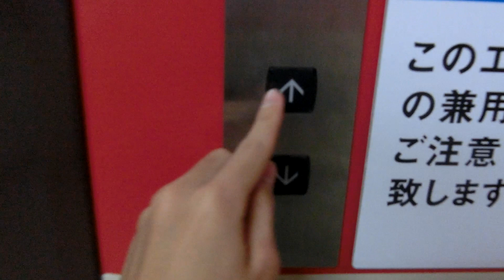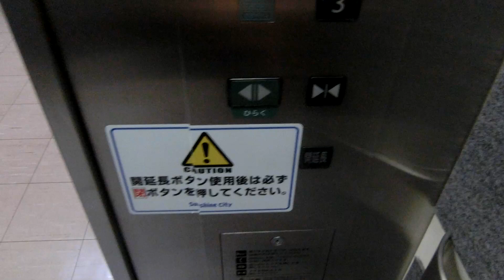唯一の地下5階止まり サンシャインシティの非常用エレベーター（D-17号機）（三菱製）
サンシャインシティ ワールドインポートマートの非常用エレベーター D-17号機です。
更新済みで、普段は業務兼用として使用されています。
地下5階まで行ける唯一のエレベーターですが、地下5階は豊島変電所へのドアがあるだけで行ったところで意味がないです。
－－諸元－－－－－－－－－－－－－－－－－－－
メーカー：三菱
機種：ネクスキューブ
用途：人荷用兼非常用
定員：17名
積載：1150kg
アナウンス：◯
駆動方式：ロープ
速度：90m/min
停止階：B5,B4,B3,B2,B1,1,2,3,4,5,6,7,8,9,10
設置数：1
防犯カメラ：◯

－－他の場所－－－－－－－－－－－－－－－－－
非常用(D-1)→準備中
人荷用(D-2)→準備中
人荷用(D-3,4)→準備中
非常用(D-5)→未撮影
非常用(D-6)→未撮影
乗用(D-7)→未撮影
乗用(D-8,9)→準備中
乗用(D-10,11)→準備中
非常用(D-12)→準備中
荷物用(D-13更新前) ※PLTM JP氏撮影）
荷物用(D-13更新後)→準備中
人荷用(D-14)→準備中
人荷用(D-15更新前) ※PLTM JP氏撮影）
人荷用(D-15更新後)→準備中
荷物用(D-16:更新後)→未撮影
非常用(D-17)→Here
－－所在地－－－－－－－－－－－－－－－－－－

撮影年月：2015/12